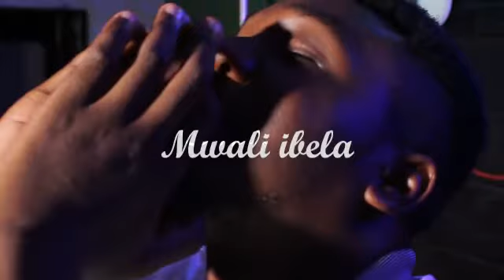Pst Simon - Mwali Ibela (Official Video) Zambian Gospel Music Latest 2021